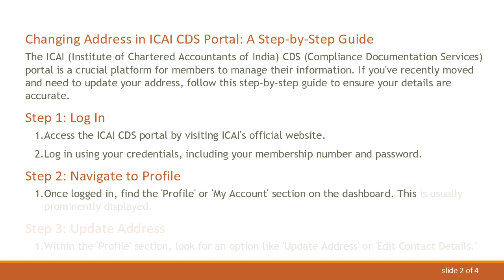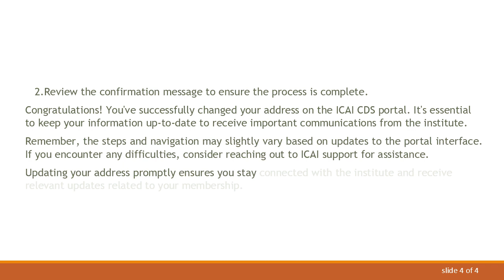Changing Address in ICAI CDS Portal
Learn how to update your address on the ICAI CDS portal with this step-by-step guide. Follow these instructions to ensure your information is accurate and up-to-date.
Changing Address in ICAI CDS Portal: A Step-by-Step Guide

The ICAI (Institute of Chartered Accountants of India) CDS (Compliance Documentation Services) portal is a crucial platform for members to manage their information. If you've recently moved and need to update your address, follow this step-by-step guide to ensure your details are accurate.

Step 1: Log In

Access the ICAI CDS portal by visiting ICAI's official website.

Log in using your credentials, including your membership number and password.

Step 2: Navigate to Profile

Once logged in, find the 'Profile' or 'My Account' section on the dashboard. This is usually prominently displayed.

Step 3: Update Address

Click on the relevant option to proceed.

Step 4: Enter New Address

A form will appear where you can input your new address details.

Fill in all the required fields accurately, including your new address, city, PIN code, etc.

Step 5: Verify Information

Double-check the entered information to ensure there are no errors.

Make sure your new address is complete and accurate.

After verifying the details, look for a 'Save' or 'Update' button.

Click on the button to save the changes made to your address.

Step 7: Confirmation

The portal may provide a confirmation message that your address has been successfully updated.

Review the confirmation message to ensure the process is complete.

Congratulations! You've successfully changed your address on the ICAI CDS portal. It's essential to keep your information up-to-date to receive important communications from the institute.

Remember, the steps and navigation may slightly vary based on updates to the portal interface. If you encounter any difficulties, consider reaching out to ICAI support for assistance.